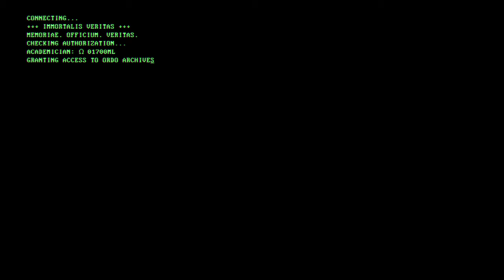Legio Symphonica - Magna Tizca | Warhammer 40K Music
// ABOUT
Magna Tizca (Tizca the Great) is a Warhammer 40K music composed and produced by Legio Symphonica. This Warhammer 40K music is about the Thousand Sons and the burning of Prospero during the Horus Heresy. I did this composition a few years ago and it was a bit dusty (pun intended), so I had to give it a small update before I can finally share it with you ! ⁠
I really liked to experiment with ethnical and metal influences, I was myself in a metal band for 11 years so I guess it was just a question of time before the metal genre makes his entrance in Legio Symphonica. ⁠⁠

I express my deepest gratitude to the people who interacts with my content, your feedback is my best inspiration.

Sexyrandal for the map at the beginning. It is truly amazing !

The battleships props are from Battlefleet Gothic Armada 2.

// COPYRIGHT
Want to use my songs on your own videos or post any of my videos on your channel? No problem!
Just include artists/title + a link back to my artist channel here on Youtube in your description.

Memoria. Officium. Veritas.